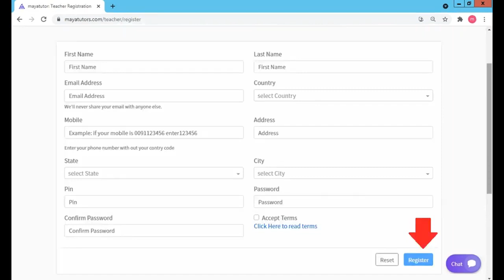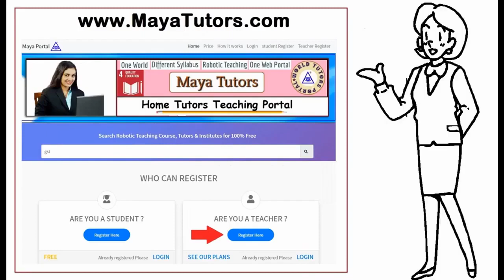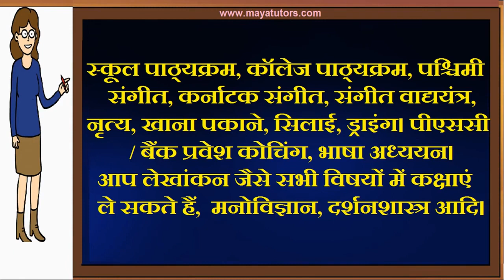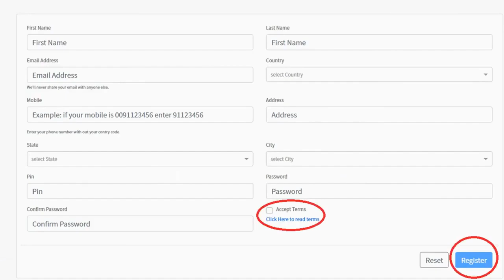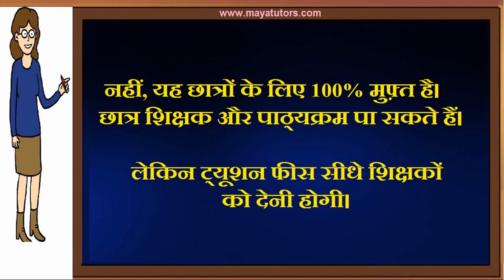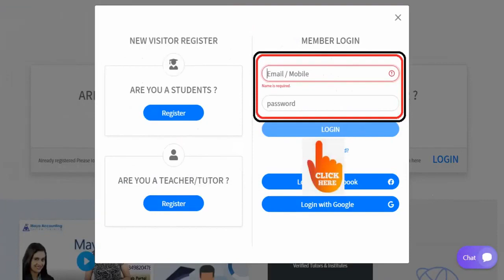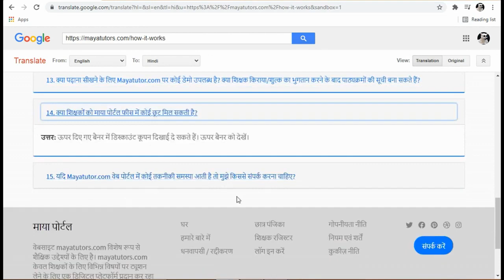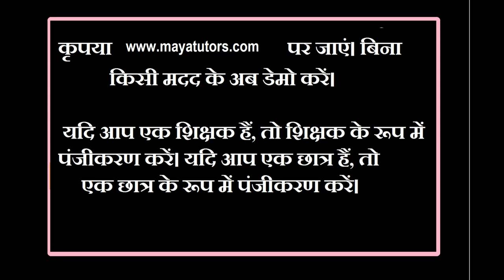MAYA TUTORS , Online Teaching Job , Online Teaching Part Time Job in Jagatsinghapur